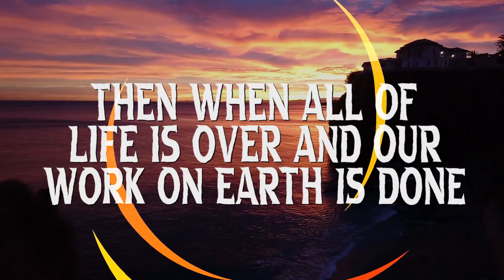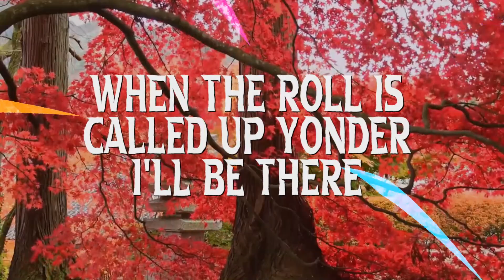ROLL IS CALLED UP YONDER. Boogie Saints. Subscribe Below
Dr. John Leon Russell. Keith Emerson will love this rocking track. great vocals spice up your life From the Creators of. NLO